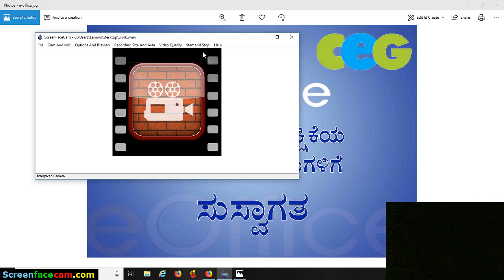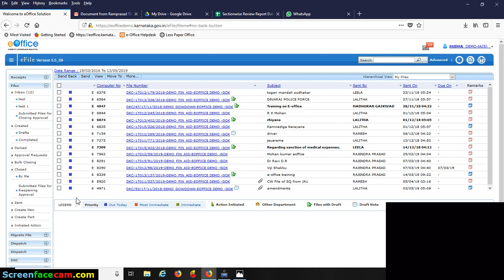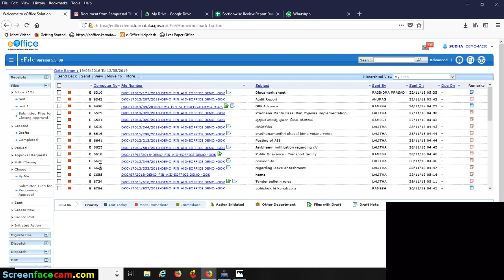Optimize work in eoffice in Kannada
How to know which files are important, urgent and due for the day etc. in eoffice kannada